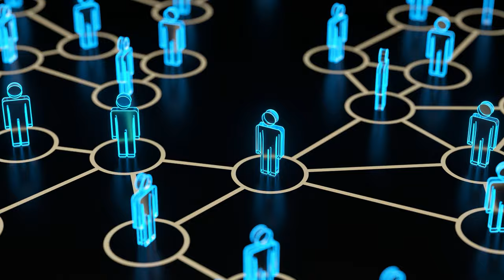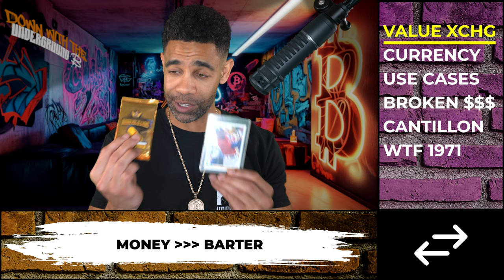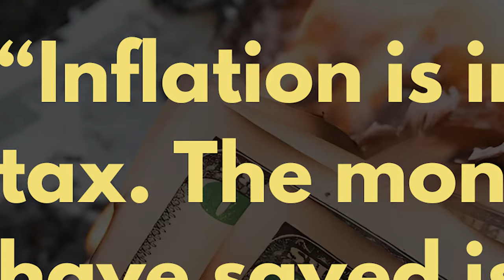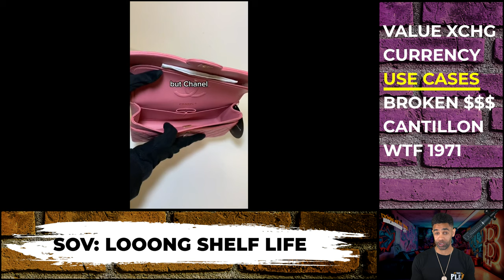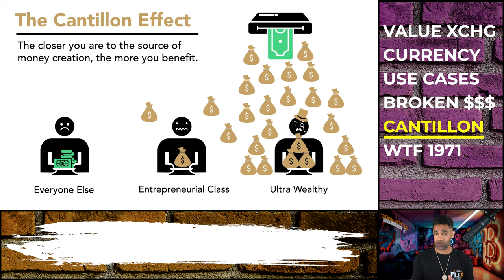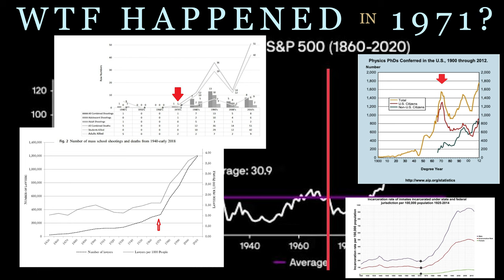The BIG Money Problem We All Have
Many people in the west are still numb to the issues government issued (fiat) money causes. This is part of the reason why many are so resistant to the Bitcoin value proposition. Why make a change when you are not aware of a problem. This is the first of a series of videos that breaks down what money is and why it is not working for you the way it could. Once you see the problem, you now have a choice you were never told you had before. This is:
"Bitcoin 101: The Fiat Problem"

Timestamps
0:00 Introduction
1:18 Value Exchange
2:51 Currrency
3:50 PLEB QUOTE Thomas Sowell
4:04 Use Cases
6:50 Broken Money
9:10 Jerome Powell "2% Target"
9:47 Cantillon Effect
12:17 WTF Happened in 1971
13:51 Everything Is FIIINE!